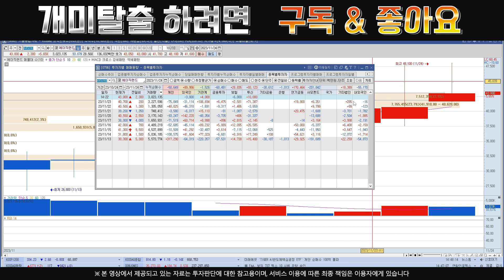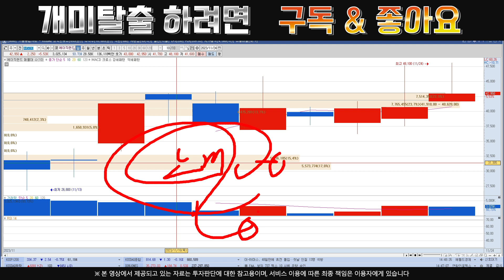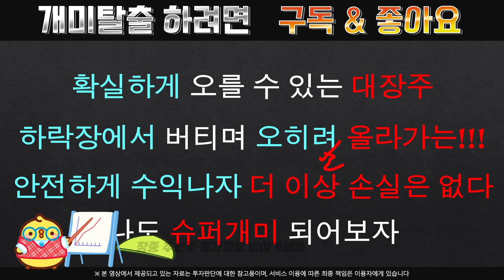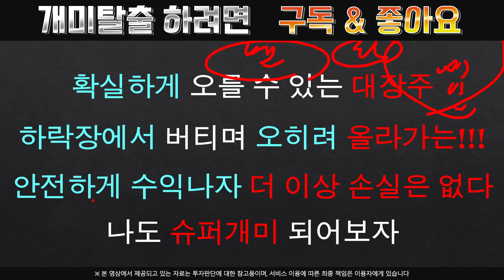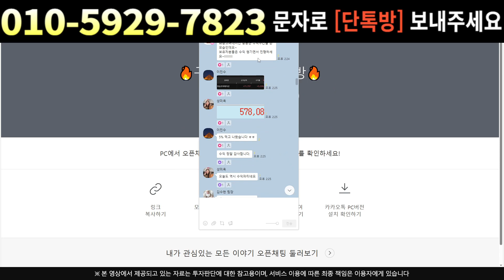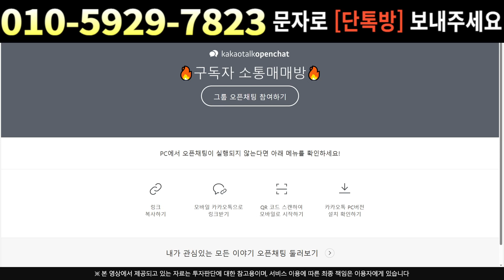[주식]에이직랜드 - 아직 세력 덜 먹었습니다 보내주고 기다릴게요 !!!